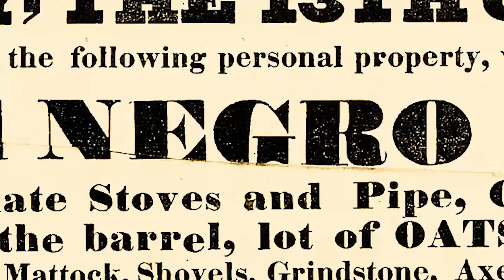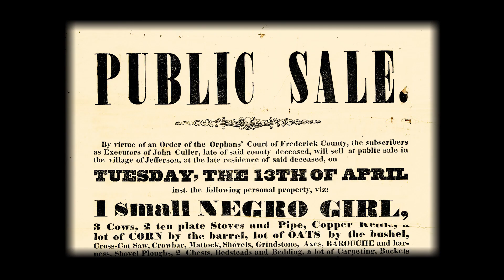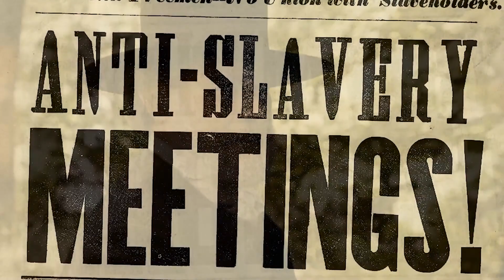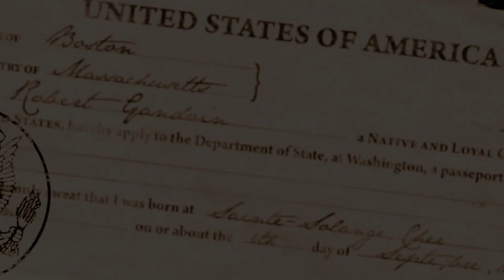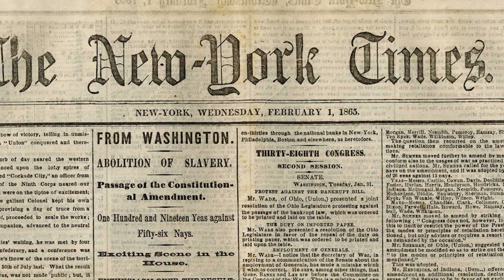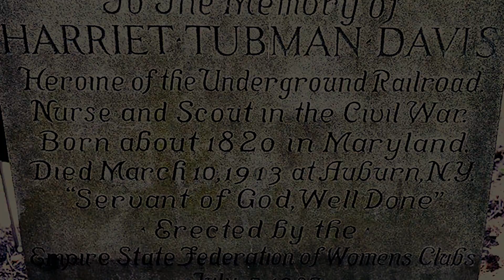She Freed 700 Slaves - HARRIET TUBMAN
Discover how a five feet tall runaway slave became one of the most famous guide of the Underground Railroad, and even worked as a spy for the Union during the Civil War... Harriet Tubman, aka Moses, just had next level toughness...